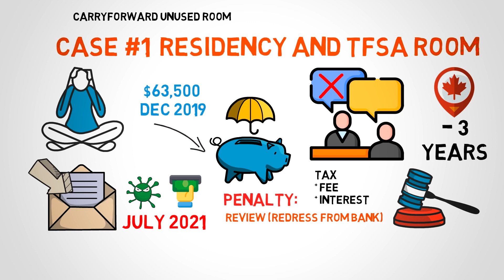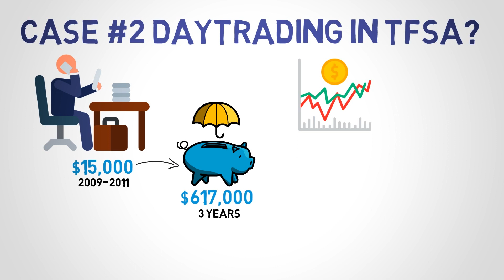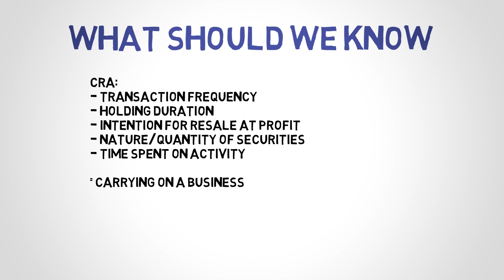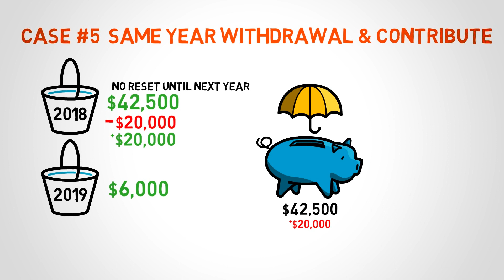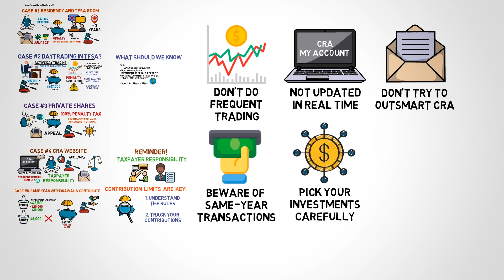5 Case Studies That Your TFSA Can Go Wrong | TFSA Mistakes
5 TFSA Mistakes There Could Backfire

In the last few weeks, we have been talking a lt about financial planning, retirement planning, retirement, tax planning, and passive income.

But today, I have brought you an interseting topic that canadian investors will want to know more to grow their money - the tfsa mistakes.

TFSA investing is complex, thats why I want to share some interesting info about some mistakes that you may have in tfsa explained, tfsa withdrawal, and tfsa day trading. Tax free savings account(tfsa canada) has a hidden threat in tfsa contribution limit explained.

But kep in mind, what we are going to talk about are not those tfsa explained for dummies, you will know the mistakes that you can actually avoid when doing tfsa investment, that makes you be better in how to use tfsa.

Investment planning, could have investing mistakes, so what is a tfsa mistake? tfsa investing strategy still working? how can i get the tfsa explained canada investors usually search for? what are the tfsa investment options? how tfsa works canada?

If you are ready to know more...